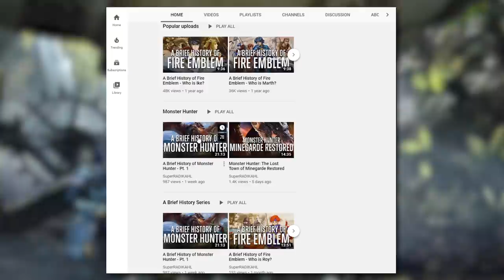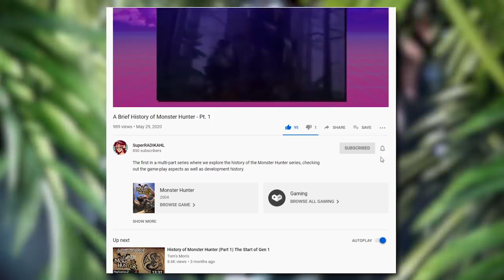History of Monster Hunter | Part 4.5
Hello everyone and welcome back to another lesson on the history of the Monster Hunter series. This is part 4.5 in the series, and a continuation of the fourth generation of games. Today we’ll be focusing on Monster Hunter Generations and its Ultimate expansion release.

Timestamps:

Intro - 0:00
MHG History - 1:46
Updates - 3:39
Weapon Upgrades - 5:07
MHG Styles & Arts -  6:00
MHG Monsters - 8:11
Towns - 14:29
MHG Advanced Quests - 15:11
MHG Areas - 15:24
Prowlers & Meownster Hunters - 15:46
MHG Reception - 16:27
MHGU History - 17:00
MHGU Styles & Arts - 18:43
MHGU Monsters - 19:45
MHGU High Rank / Lab / Armor Fusion - 21:56
MHGU Areas - 23:00
MHGU Reception - 23:28
Outro - 23:46

HOME - Before the Night - We're Finally Landing
HOME - Before the Night - Nosebleed
HOME - Before the Night - Sun
HOME - Before the Night - Pyxis
Well Cooked - Masato Kōda